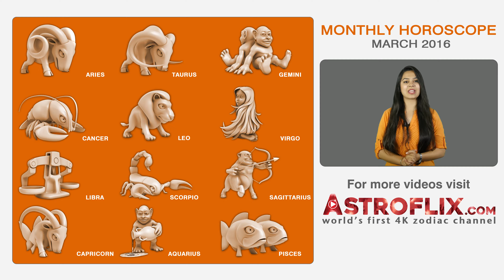Gemini Monthly Horoscope March 2016 | Astroflix.com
What's in store for the Communication Masters in March?